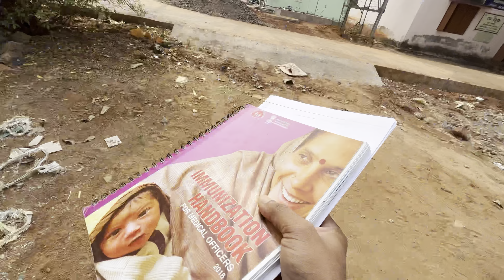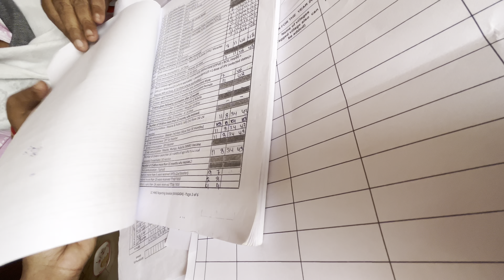ନୂଆ HOSPITAL BUILDING ବନା ହଉଛି || Odia Vlog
This Channel Features Vlog In Odia Language.